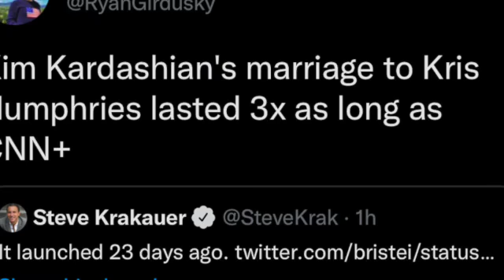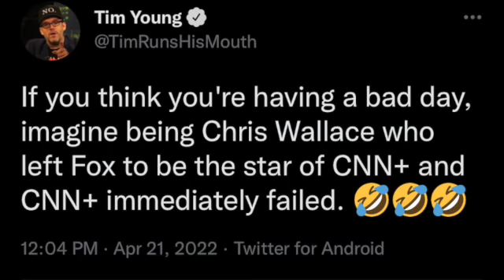Kris Humphries marriage to Kim K. lasted longer then CNN Plus. Chris Wallace is on Suicide Watch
Nobody watches CNN and they expected you to Pay $5.99 for a stream.